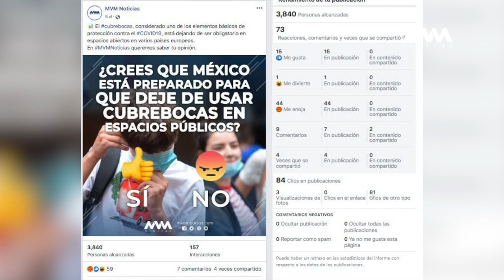Resumen Informativo Viernes 18 2022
¡Ya casi termina el día! Te invitamos a ver el ResumenInformativo del día con Tzeidel Zafra y entérate de las noticias más relevantes.